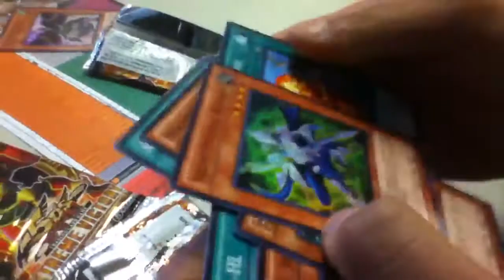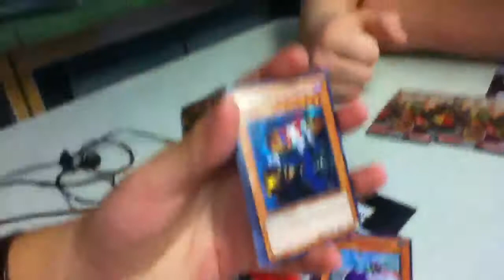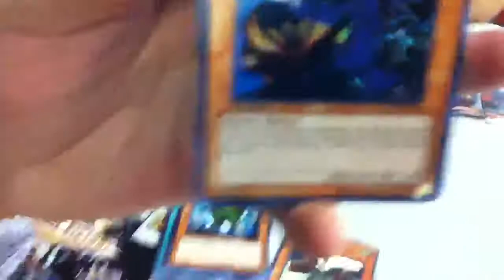Extreme Victory EXVC Sneak Peek (Part 1/2)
The first half of the Extreme Victory packs.